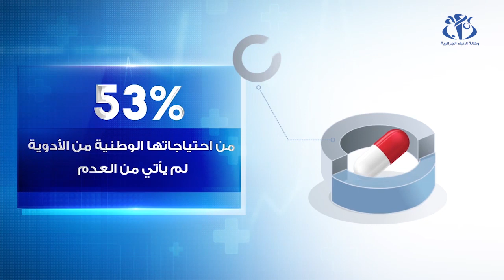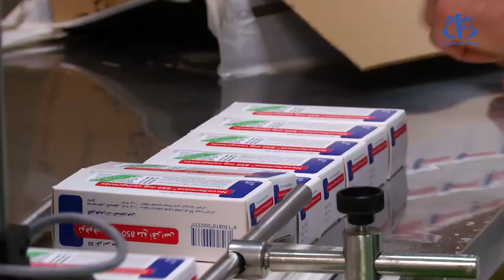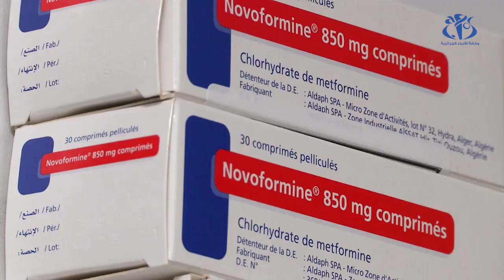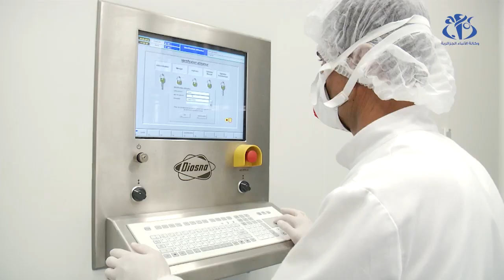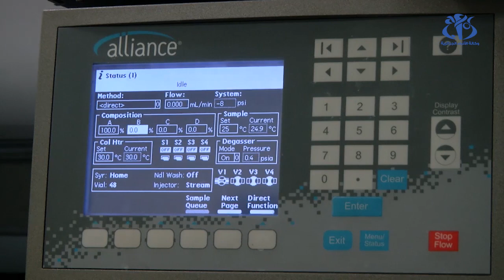"الجنيريك" سبيل لتحسين نوعية الأدوية وَتخفيض أسعارها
الجزائر(وأج)- تعرف صناعة الأدوية الجنيسة او ما تعرف بـ"الجنيريك" في الجزائر حيوية مع التوجه لتطوير الإنتاج الصيدلاني بهدف تحسين النوعية وتخفيف الأسعار وتقليص فاتورة استيراد  الأدوية التي تجاوزت 2 مليار دولار.